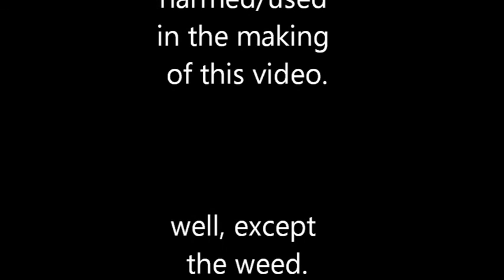SHARE THE RAINBOW. SAVE THE EARTH.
project for 3rd period film class. skittles commercial - sci fi based (: